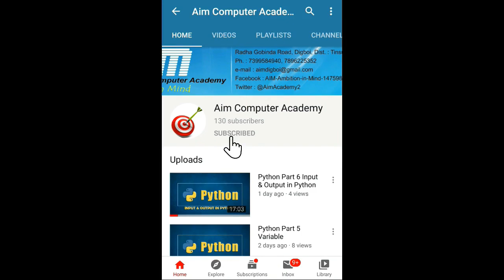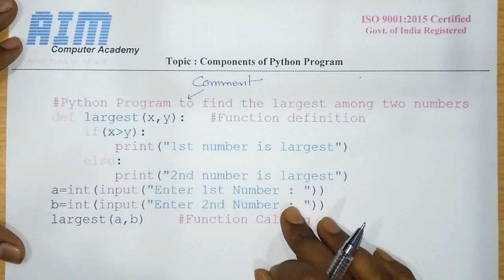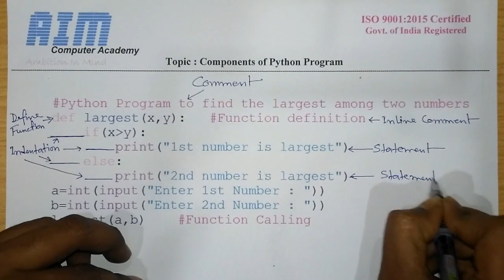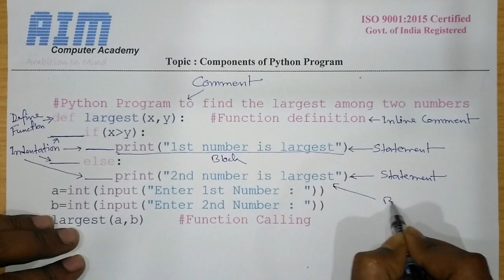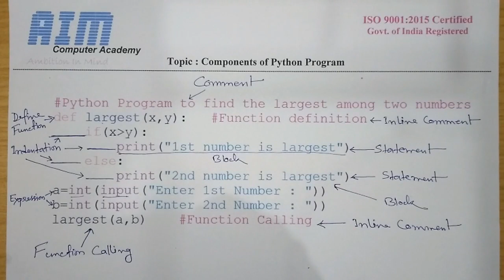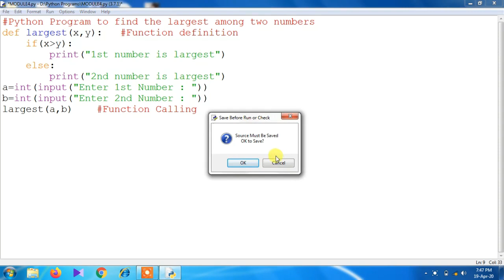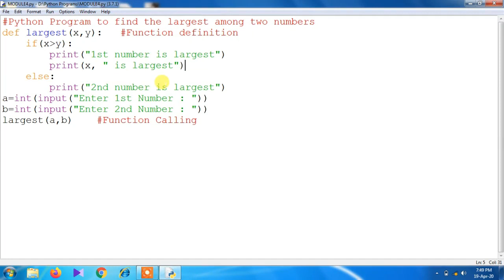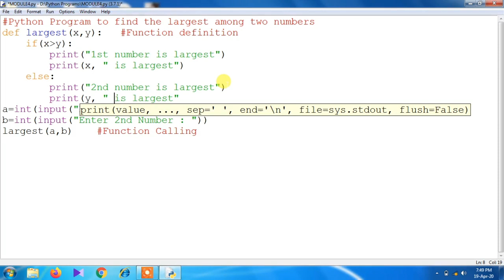What are the Components of Python Program? || Python Program Components in Hindi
In this video we have demonstrate the Components of Python Program.